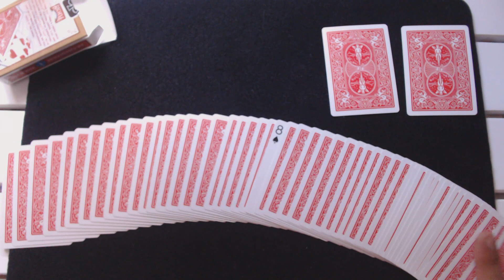645# Comment Forcer 2 Cartes Facilement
Comment Forcer 2 Cartes Facilement